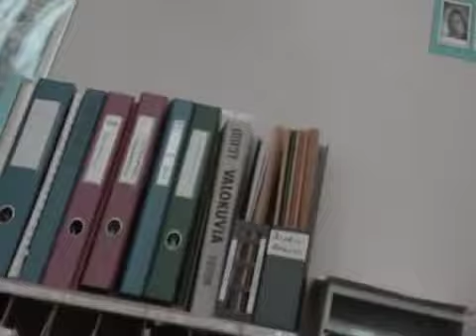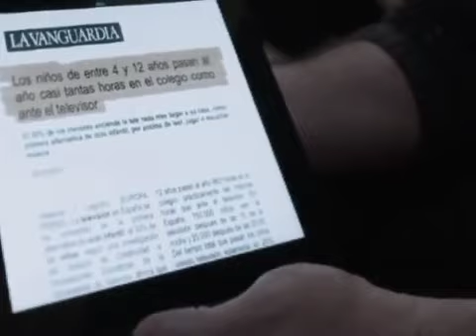Cuestión de educación (4/5)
Salvados - Cuestión de educación - 03.02.13 - Parte 4